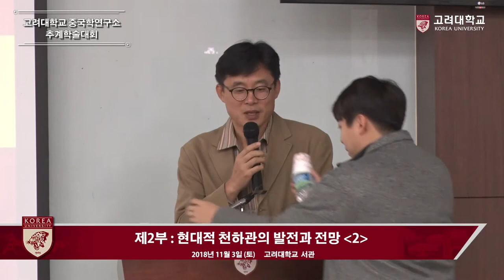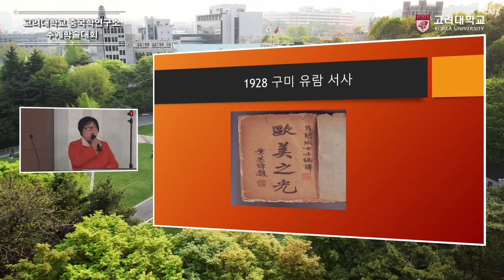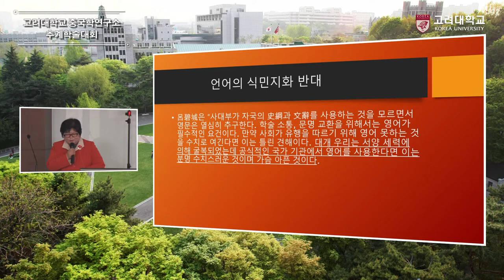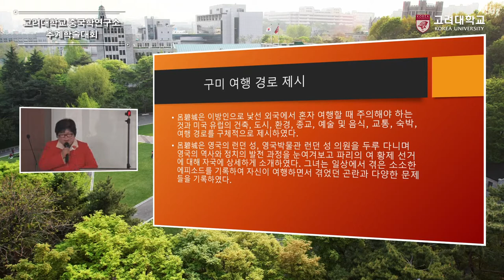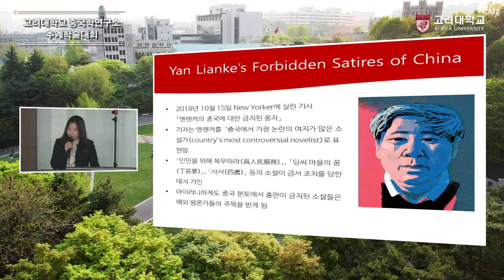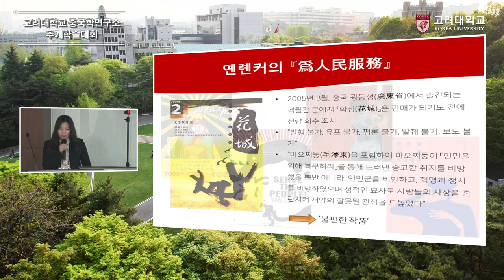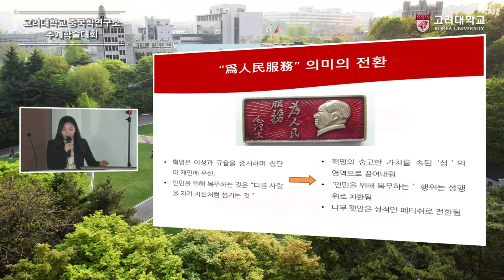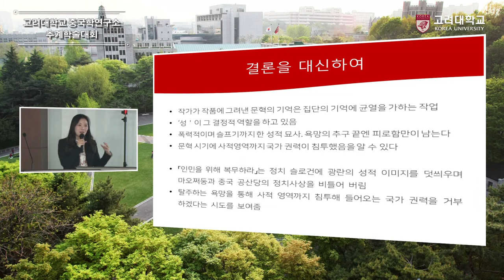[고려대학교 Korea University] 중국학 연구소 추계 학술대회_3부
중국학 연구소 추계 학술대회_3부
현대적 천하관의 발전과 전망(2)

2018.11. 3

고려대학교 서관